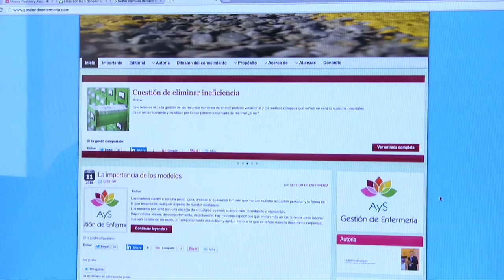Redes Sociales en la Gestión enfermera | Cecova TV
El ejemplo lo tenemos en el blog "gestiondeenfermería". Una plataforma que se ha presentado en las Jornadas Nacionales de Enfermería